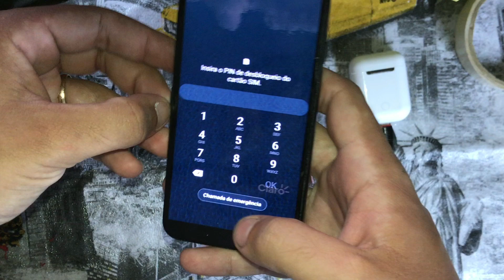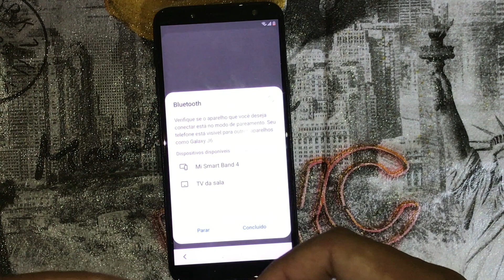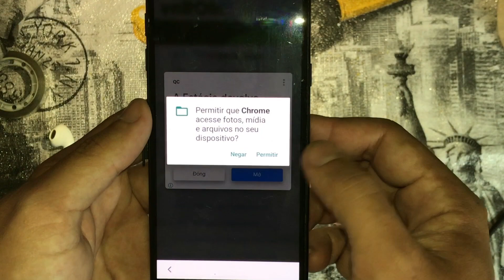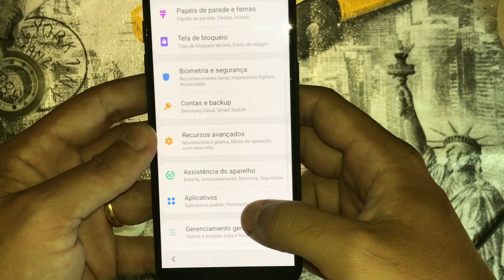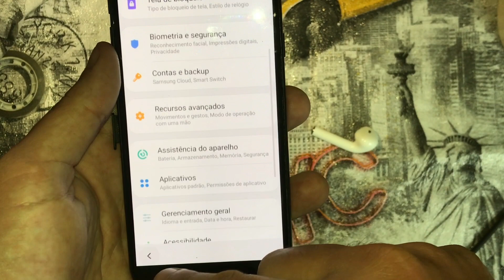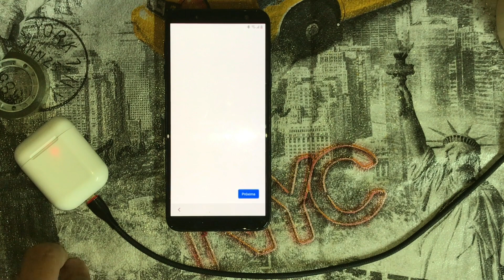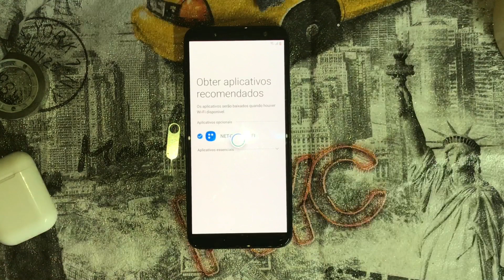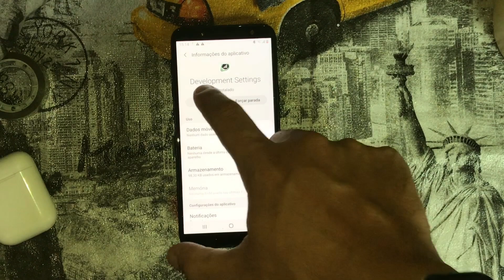COMO TIRAR CONTA GOOGLE J6 MÉTODO NOVO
Novo link da página do blog :

Vaninfrp.blogspot.com